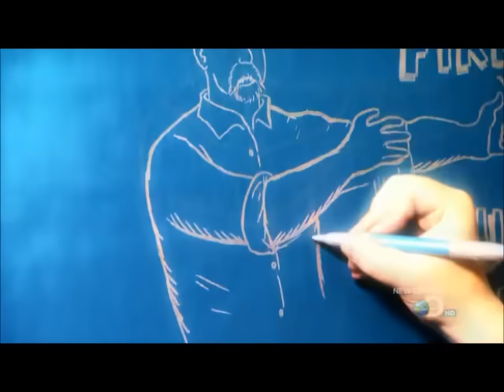Bullet Fired vs Bullet Dropped - Mythbusters for the Impatient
A lesson in classical mechanics: Will a bullet fired horizontally take longer to fall to the ground than a bullet simply dropped from the same height?